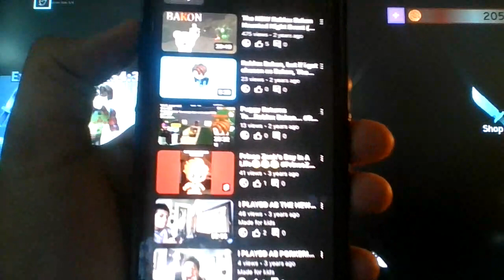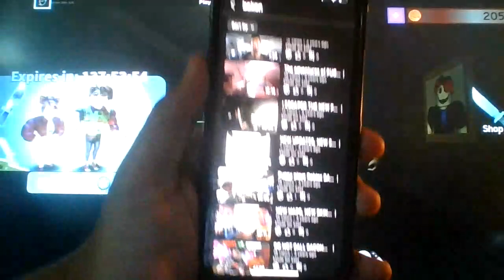Roblox Bakon: 2 Years Later...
FNWP 5 is now out! Get ready to experience the madness today!
(Will release on Newgrounds in 2 days!)

Guesty Chapter X, Bakon 2, AND Funky Friday update?!?! Now all we need is Puppet Chapter 9!